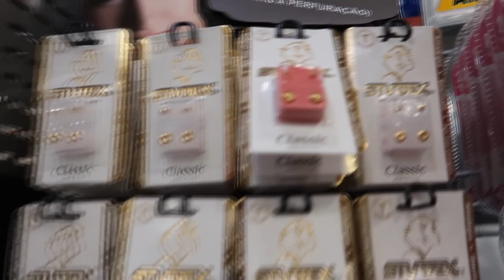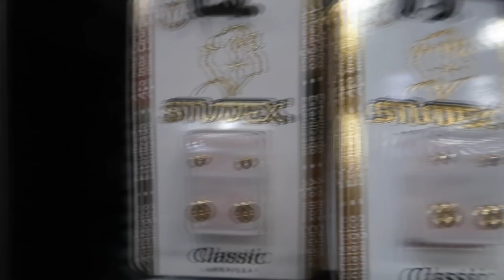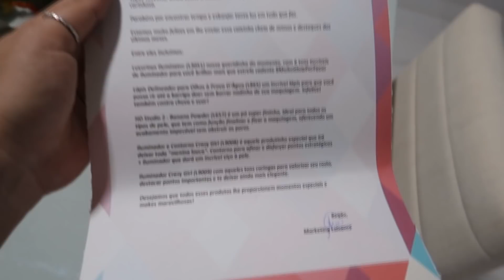COLOQUEI UM PIERCING na FARMACIA + RECEITA FIT + RECEBIDOS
Aprenda a fazer uma receita fitness deliciosa para comer no almoço ou lanche, além de conferir eu colocando meu mais novo piercing em uma farmácia, me conta se gostou!

♡ Instagram minha casa/família: @CASA331
♡ Snap: URSULAPINKWOMAN

CRATO - CE

♡ PERGUNTAS FREQUENTES ♡
- Editor de vídeos: Sony Vegas
-Câmeras: Nikon D5100, Canon T5i, IPHONE 7 PLUS, G7x
- Vinheta: @carolquefez